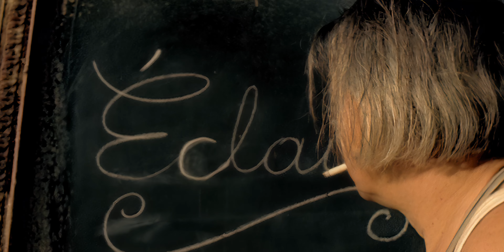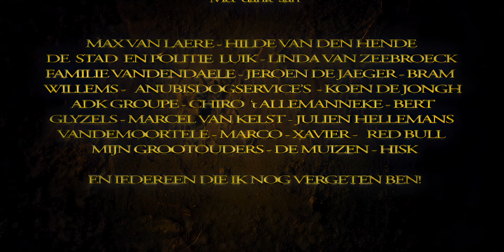Bakery rivalty reaches boiling point | Eclaire - Drama short film by Joris Van Laere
On a quiet night in a small street something is going to happen. Two bakers are living in war with each other. Each of them has his own goal. Who is going to make it?

Director / writer - Joris Van Laere
Producer -  Joris Van Laere
Cast - Serge Adriaensen, Hans Royaards, Aza Declercq, Yannick Poot
Composer - Brian Clifton
Year - 2005
Country - Belgium

FESTIVALS

2005
International short film festival Leuven, Belgium
Groot ongeduld, Belgium
Film Fest Gent, Belgium (@GhentFilmfest)

© Licensed by Radiator IP Sales (@radiatoripsales)